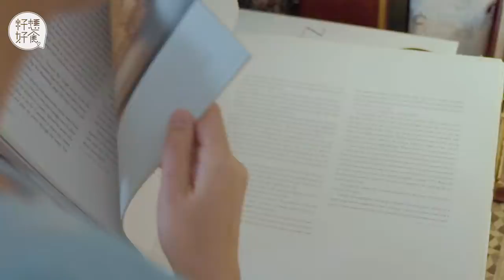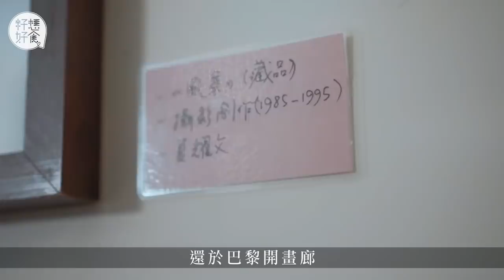【食家飯堂】港佬出走法國10年回流灣仔開店 畢明力推$80法式海鮮碟頭飯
在香港，到法國菜餐廳吃一頓晚餐動輒過千元一位，但資深作家兼食評家畢明話你知，80大元也可以吃到正宗的法國菜，問你死未？今日畢明就帶大家搵食，帶大家到灣仔一間叫做Le Monde d' Ulysse的法菜餐廳食飯，但吃的不是你們所想的法國大餐，而是法國「碟頭飯」，而這個碟頭飯的「始作俑者」，就是曾經到法國生活十多年的夏耀文，欲知畢明食評兼箇中趣事，立即睇片！

相關影片:
【流浮山蠔民】養香港蠔50年收成等三年半 良叔獨撐蠔田捱到殘：阿仔唔接手冇人做
【九龍城老粥店】廣東撞粥賣足71年 結業再重開 第三代傳人：有信心保持招牌